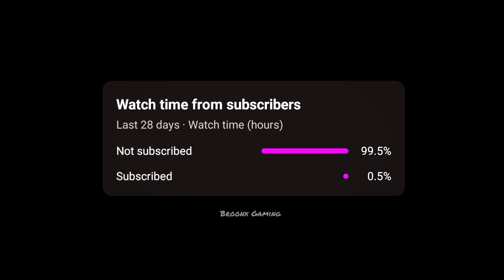𝘼𝙞𝙢 𝘼𝙨𝙨𝙞𝙨𝙩 𝙊𝙁𝙁 || 𝑹𝒆𝒇𝒍𝒆𝒙 || 𝑩𝑮𝑴𝑰 || 𝑹𝒖𝒔𝒉 || 𝑹𝑬𝑺𝑶𝑳𝑼𝑻𝑬 || 𝑪𝒍𝒖𝒕𝒄𝒉 || 5 𝑭𝒊𝒏𝒈𝒆𝒓 𝑮𝒀𝑹𝑶𝑺𝑪𝑶𝑷𝑬 60𝑭𝑷𝑺 || 𝑰𝑸𝑶𝑶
Bgmi gameplay TEMPEST bgmi

tempest bgmi

Reflex JoD

spray on poco x3 pro

car spray on poco x3 pro

spray on poco x3 pro manik car spray on poco x3 pro manik

poco x3 pro car spray bgmi poco x3 pro spray video siaolin bgmi

spray manik

siaolin pubg

bgmi montage

bgmi gameplay siaolin bgmi

bgmi new update bgmi update

pubg mobile manik bgmi

siaolin bgmi bgmi shorts
siaolin

Shaolin pubg Manik bgmi

Bixi op